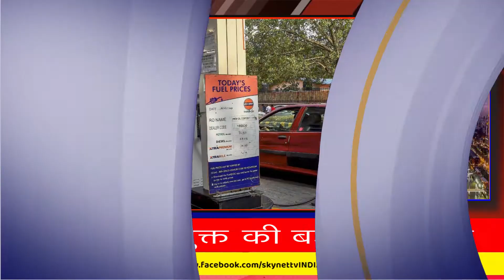आज के मुख्य समाचार – Today’s News Headlines ! ||24/05/2022